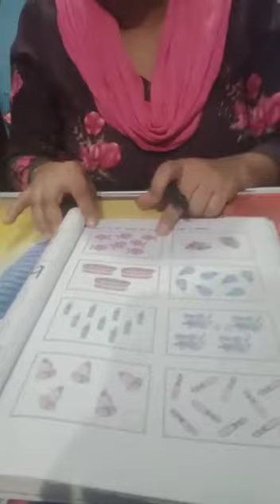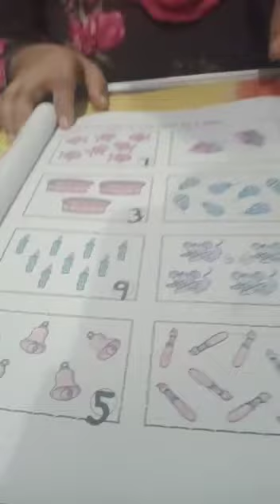कक्षा= पहली, ए विषय =गणित शिर्षक= चित्रो की पहचान और गिन कर संख्या लिखो।